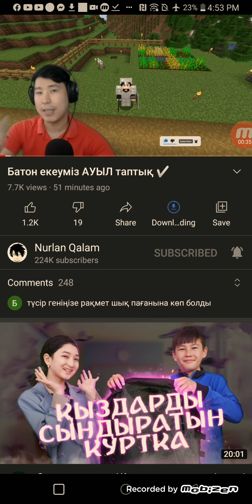Nurlan qalam minecraft